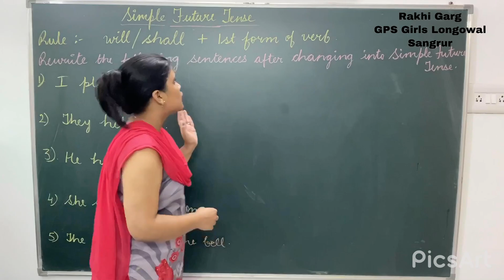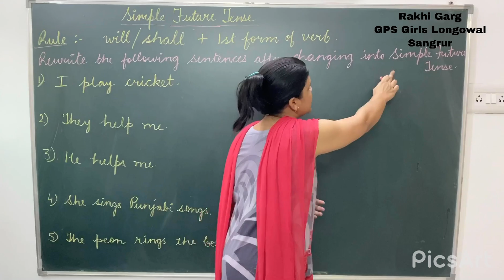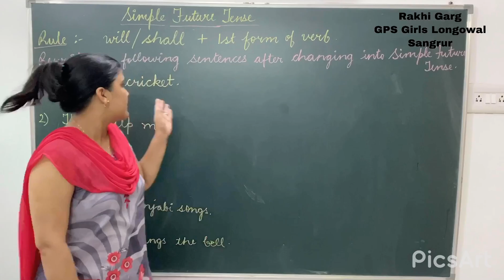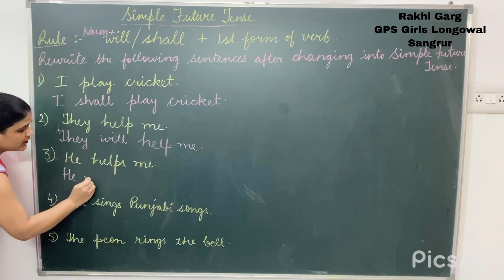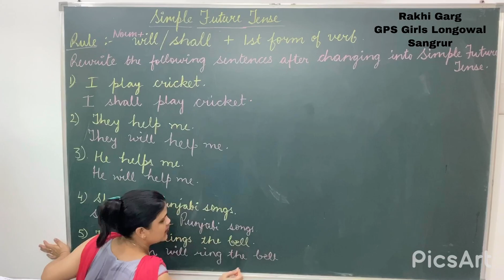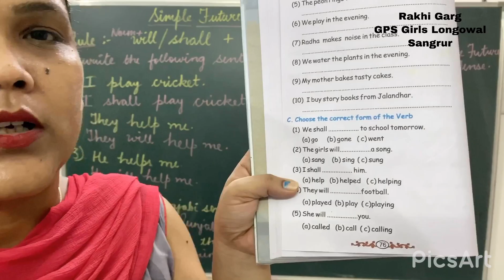Simple Future tense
TENSE ਦੀ ਲੜੀ ਨੂੰ ਅੱਗੇ ਤੋਰਦੇ ਹੋਏ ਅੱਜ ਆਪਾਂ Simple Future Tense ਬਾਰੇ ਪੜ੍ਹਾਂਗੇ।
Regards
Rakhi Garg
GPS Girls Longowal Block-Cheema District-Sangrur